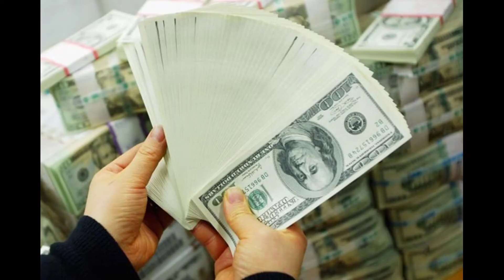kanpur 5 richest person | कानपुर के 5 सबसे अमीर आदमी | कानपुर उत्तर प्रदेश | top richest person